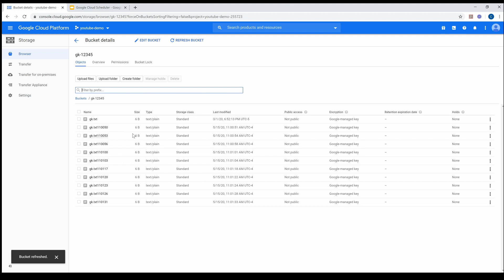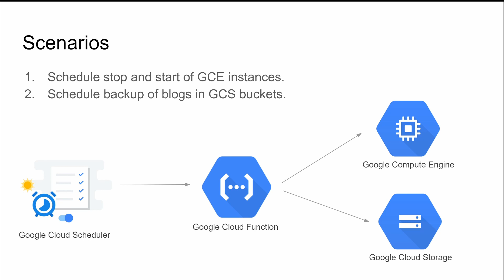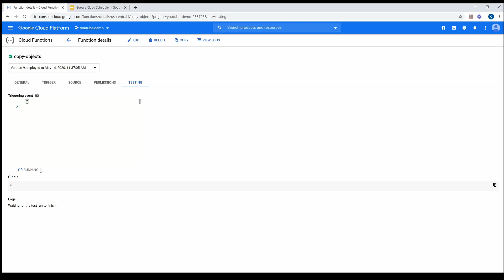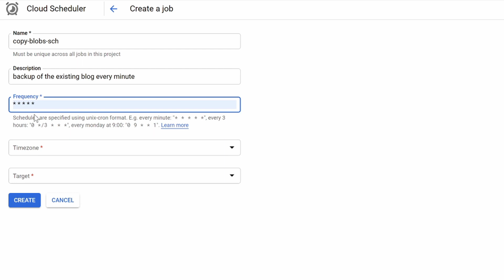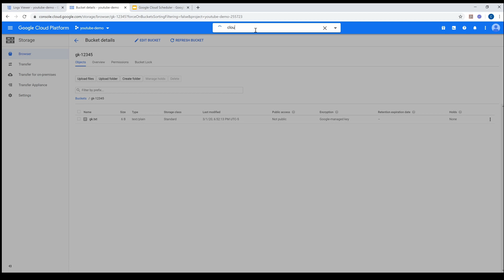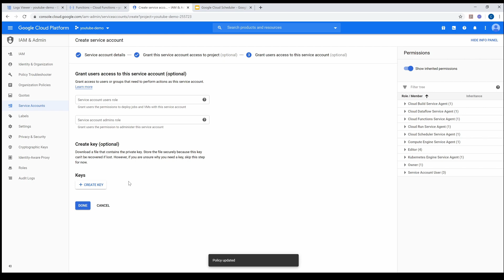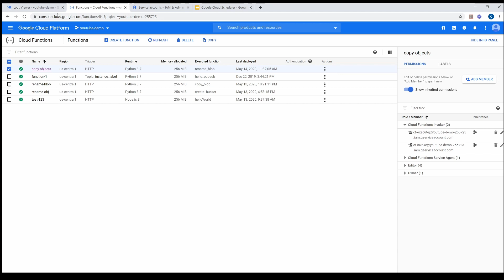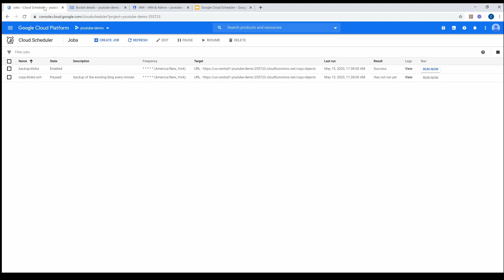Google Cloud Scheduler - Calling Cloud Function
In this video, you will learn how to call cloud function from Google cloud scheduler securely using OIDC token. This applies for even app-engine HTTP endpoint.